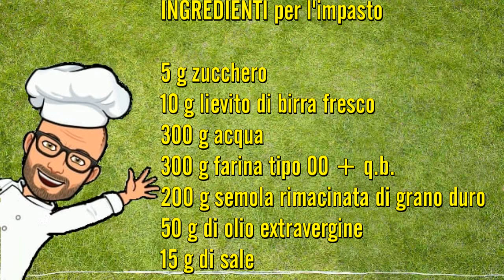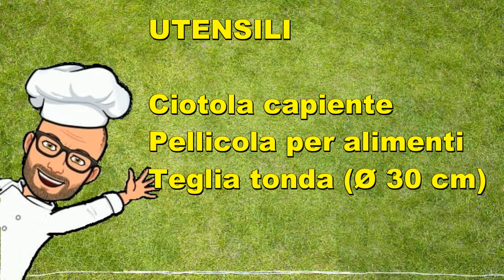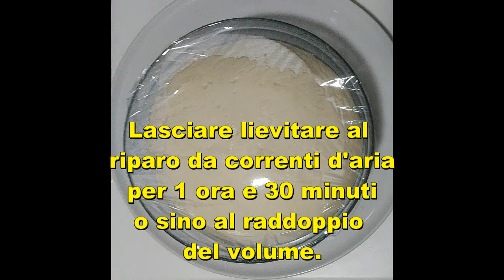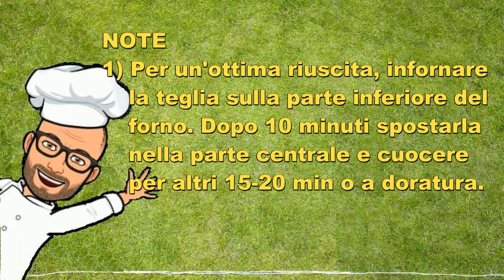Focaccia barese Bimby Tm6 Tm5 Tm31 Tm21 Thermomix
La focaccia barese è tipica della cucina pugliese, ha una base soffice e leggera, nella quale vengono inseriti pomodorini e olive. Inoltre l’origano le dona un profumo inconfondibile e invitante.

La focaccia barese è il comfort food per eccellenza dei baresi ed è quasi obbligatorio, per i turisti che vanno in  Puglia, provarla.

Possiamo prepararla abbastanza facilmente a casa con questa ricetta originale Bimby  per Tm6 Tm5 Tm31 Tm21 Thermomix.